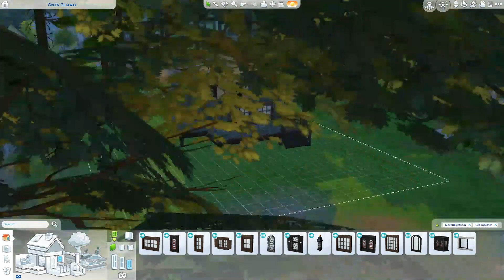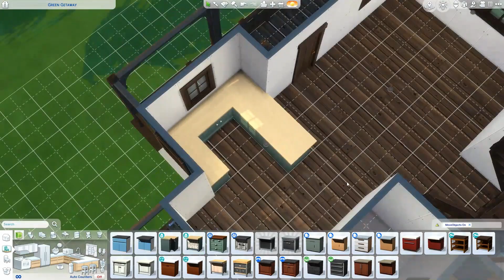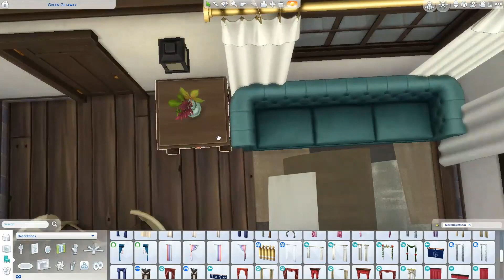Green Getaway Forest Cabin in Granite Falls 🌲 The Sims 4 Speed Build | No CC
Sul Sul Simmers! I gave my own Shell Challenge a try and built this little Green Getaway Forest Cabin in Granite Falls for a couple. There's still time for you to enter this challenge for a chance to win a Sims 4 stuff pack of your choice! More infos on Instagram/Twitter (links below). Hope you like it! ♥

*BUILD DETAILS*
Name: Green Getaway Cabin
Price: $35k
Lot size: 30x20
1 bedroom, 1 bathroom
Gallery ID: simmerindi

*Time Stamps:*
00:00 Exterior
03:00 Interior
12:04 Landscaping
17:21 Screenshots

*Here are some more videos for you to watch* ♥

*General (Build) Mods I use:*

Thank you for watching and I'd love to have you back for my next video so don't forget to subscribe if you haven't already and like this video if you enjoyed watching it! ♥

xx Indi